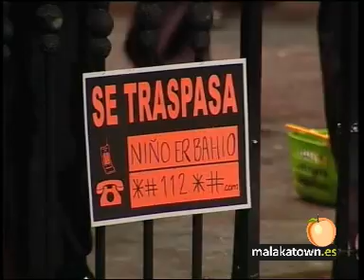Murga, Los Manitas Levanta. Semifinales 1/3 Carnaval Malaga 2010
Presentación y pasodobles de la murga de Cortijo torres en su pase de semifinales en el Teatro Cervantes En el Carnaval de Málaga 2010.